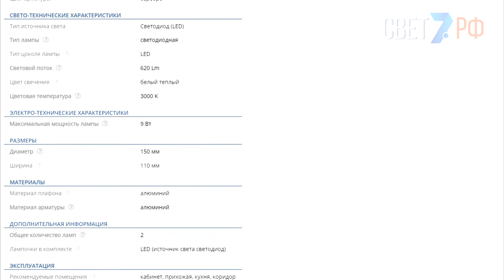Mantra Cayman 6081 / Настенный светильник